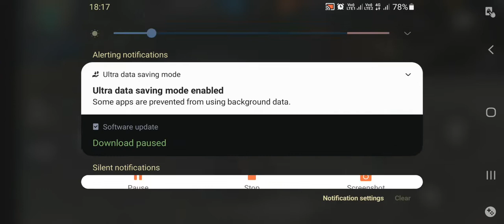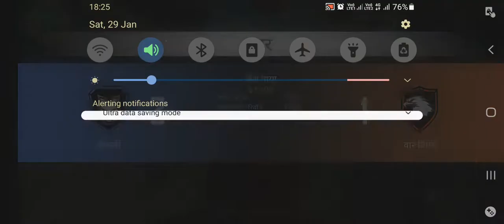29 January 2022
abho